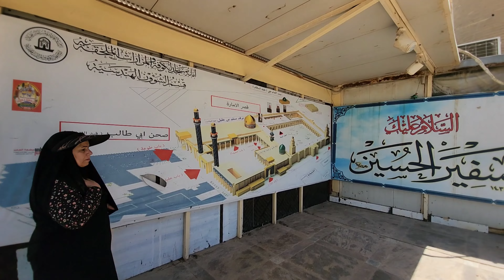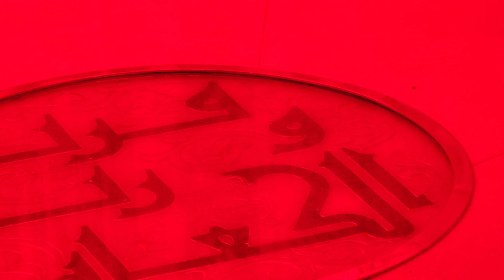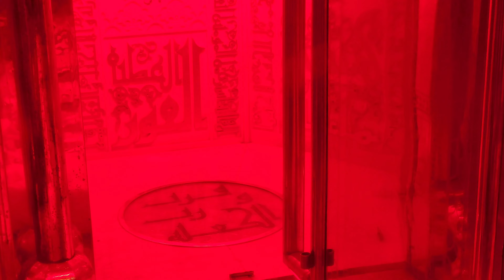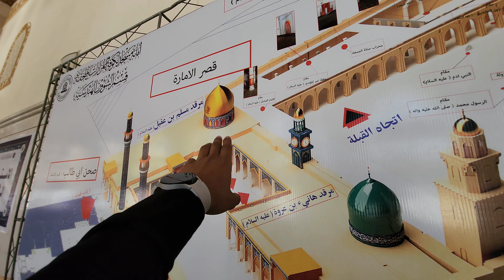इस जगह पर हजरत अली को तलवार मारी थी | Hazrat Ali House Kufa | Kufa Vlog Battle of Karbala story 4K